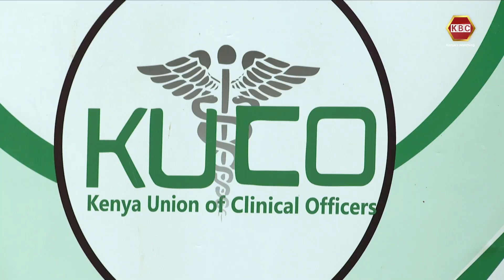Madaktari wasema serikali imepuuza mashauriano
Vyama vya wafanyakazi wa afya vimeilaumu serikali kwa kile vimetaja kuwa kutojitolea kushiriki mazungumzo ya kutafuta suluhu la kudumu kwa mgomo wa kitaifa unaoendelea. Katika mkao wa pamoja na wana-habari, vyama hivyo vimesema havijapata mwaliko wowote rasmi wa kushiriki mazungumzo kutoka kwa serikali ila ni matamshi yanayotolewa katika mikutaano ya hadhara na vitisho. Na jinsi anavyotuarifu Kamche Menza, wahudumu wa wa afya wamebeza agizo la Inspekta Jenerali wa polisi Japheth Koome kuhusu maandamano yao ya kesho.